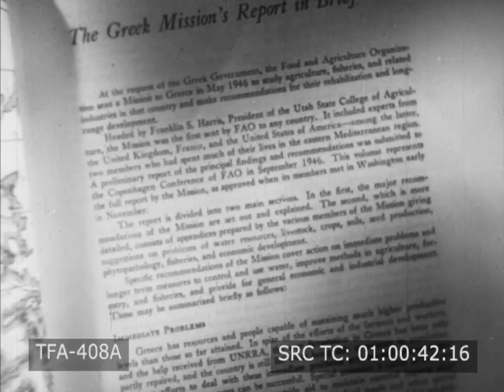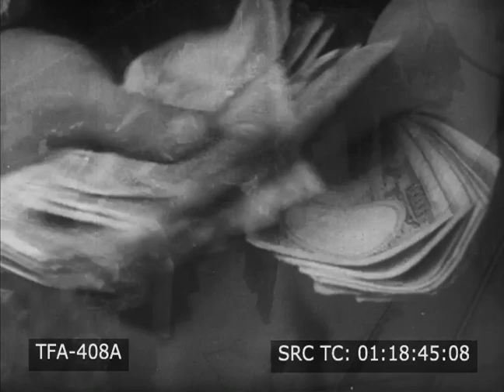Look At Greece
1940s, 1949, historical documentaries, Greece, agriculture, industry, industries, post-WWII, Greek Civil War, United Nations Film Board, Food and Agriculture Organization of the United Nations, FAO, Copenhagen Conference of FAO, FAO mission, Greece on raised relief map, farms, daybreak, family waking up and getting ready, farming, farmers, farmer preparing horse and son leading sheep out to pasture, grandmother sending children off to school, farmer watering small vegetable patch from water retrieved from well, mother trading goat’s milk for food, horse-drawn plow, women baking bread and spinning thread for clothes, fishermen pulling net out of water, boxes of fish transported to nearby market, windmill, olive groves, women and children harvesting olives, wine making, stomping grapes, Corinth, women sorting raisins in factory, Macedonia, street scenes, tobacco picking, tobacco industry, woman in traditional dress spinning, women picking and shucking corn, port, United Nations Relief and Rehabilitation Administration, UNRRA, relief mission, material aid, cargo and vehicles being unloaded from ships, seed bank, artificial insemination of cattle, livestock being overburdened,  horse-drawn water mill, Crete, windmills, need for improvement of irrigation systems, women standing in line to retrieve drinking water, reconstruction of roads destroyed during WWII, reconstruction of Corinth Canal, Greek Civil War, refugees traveling on trains, train stations, Athens, crowded streets, refugees living in unfinished building without walls, market, peddlers, men smoking pipes, drinking and eating in cafe, mud house being constructed, poverty, tuberculosis, malnourished children in hospital, Parthenon.